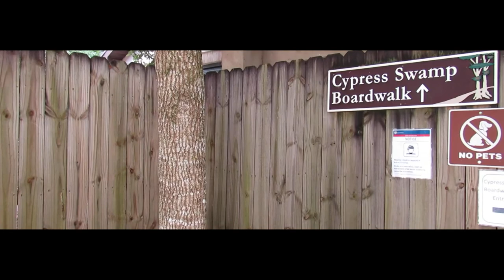Wild Wood Work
A continuation of March to the Marches, you now find yourself in the woods and around you are the many sights that mother nature has given us!

Special thanks to the Arthur R. Marshall Loxahatchee National Wildlife Refuge in Boynton Beach, Florida, for allowing this film to be possible!

Visit the What A Vision website to see more projects and book today to get your business advertised by allowing Mr. What A Vision to film commercials, music videos, anything you need to get your name out there